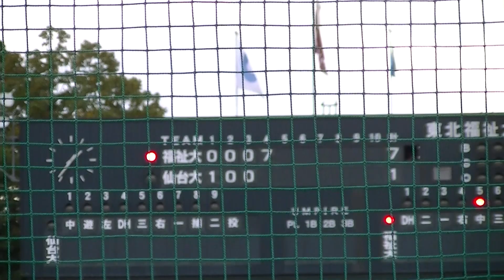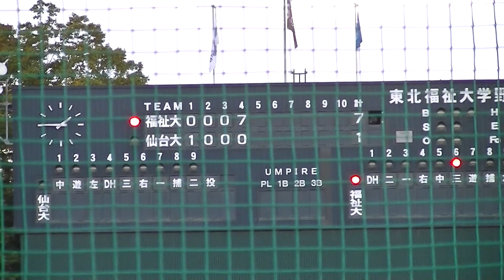Ｒ4年11/6 仙台大学＆t東北福祉大学 「4回」令和4年度仙台六大学野球連盟秋季新人戦（2022年）決勝戦